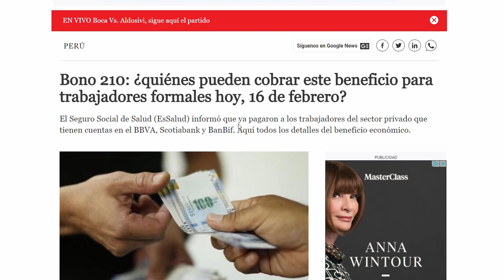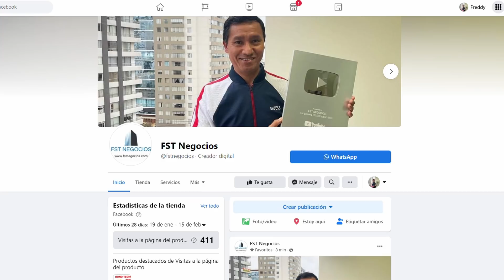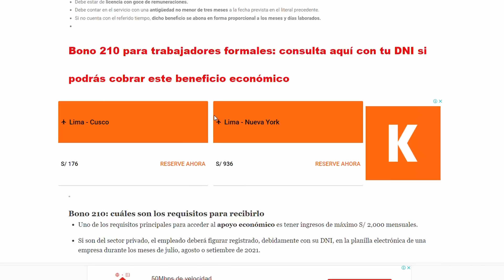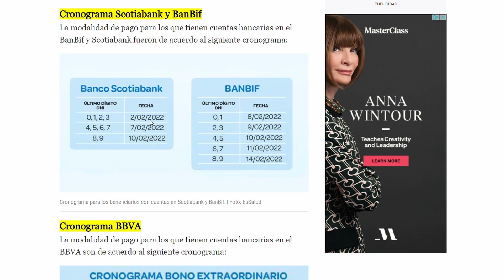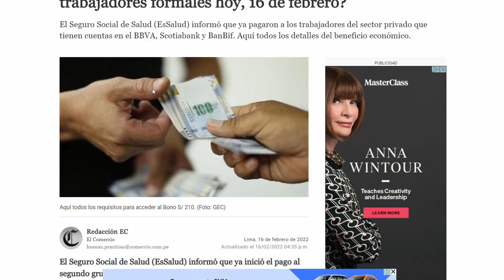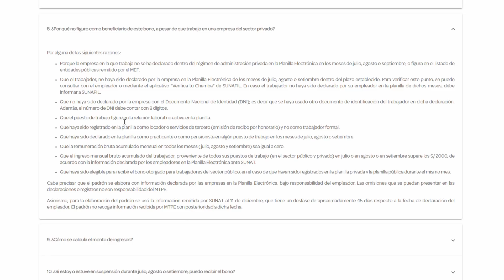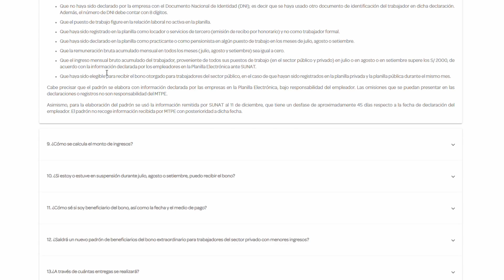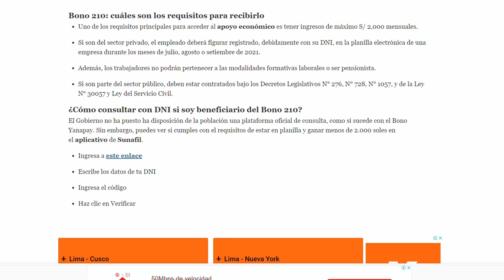Nuevo Bono 210 Soles Cronograma de pagos en Bancos !Comunicado Importante!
Bono 210: Iniciarán pago para trabajadores con cuentas en BCP
EsSalud, entidad encargada del bono, señala que se está pagando directamente en la cuenta individual que cada trabajador tiene en el BCP.

Bienvenidos FSTUBERS
Si deseas mucha información gratuita para tu economía, tu bolsillo y tu negocio puedes visitar mi página web:
Si deseas saber de la APP VIEXVI para generarte más ingresos entra a este enlace
Si quieres saber como usar la nueva APP VIEXVI para negocios de turismo mira este video
Te cuento que podemos hacer un video y promocionar tus experiencias.

Blog de Freddy Silva Tuesta en Facebook con consejos para tu economía tu bolsillo y tu negocio:

Hoy se inicia el pago del bono extraordinario de 210 soles para el cuarto grupo de beneficiarios, anunció el Seguro Social de Salud (EsSalud), encargado de la entrega del subsidio.

Este apoyo económico, que se otorga a los trabajadores del sector formal privado con menores ingresos, ya se abono a parte de los beneficiarios con cuentas en los bancos BBVA, Scotiabank y Banbif.
Ahora se estará pagando a aquellos trabajadores que tengan cuentas bancarias en el Banco de Crédito del Perú (BCP), pues la entrega del subsidio se está haciendo directamente.

"La compensación, dispuesta por el Decreto de Urgencia Nº 105-2021, es abonada directamente a la cuenta individual que cada trabajador tiene en el BCP", indicaron en un comunicado.

EsSalud precisó que en esta ocasión no se ha establecido un cronograma con fechas, debido a que se trata de un solo grupo.

Si no eres usuario de BCP, BBVA, Scotiabank o Banbif, pero comprobaste que te corresponde el bono entonces deberás esperar a que se anuncien las fechas de pago.

Próximamente se dará a conocer el cronograma de pago de la bonificación a los trabajadores del sector privado que tengan una cuenta en otras entidades bancarias.

¿Cómo saber si soy beneficiario?
Para acceder al bono de 210 soles, el trabajador deberá estar comprendido en el padrón aprobado por el Ministerio de Trabajo y Promoción del Empleo (MTPE), el cual contempla a:

Aquellos que se encuentren registrados en la planilla electrónica declarada ante Sunat en los meses de julio, agosto o septiembre del 2021.
Empleados que hayan percibido una remuneración bruta igual o menor a 2,000 soles mensuales.
Trabajadores que no sean pensionistas o practicantes.
Si deseas saber si te corresponde cobrar el subsidio, pueden ingresar a la web oficial y completar los datos que solicitan.

Ten en cuenta que no se necesita hacer ningún trámite, solicitud o gestión para obtener la compensación, por lo que exhorta a la población a no dejarse
sorprender con páginas falsas o tramitadores que ofrecen otorgar la referida bonificación.